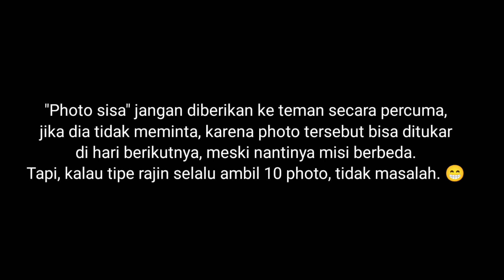Alasan Kenapa Jangan Kasih Photo ke Teman Di Event Eksperimen Pengenalan Gambar Anti-Kriminal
Cara kirim photo/gambar ke teman di event eksperimen pengenalan gambar Anti-Kriminal Genshin impact 4.2.